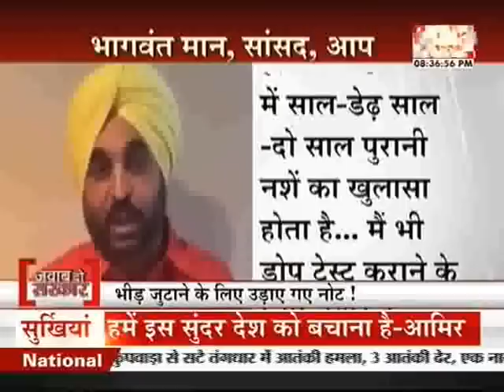Was Liquour distributed to pull the crowd at Akali Dal's Bathinda Rally ?